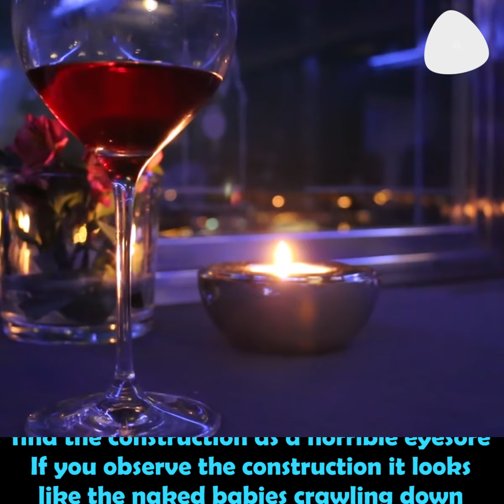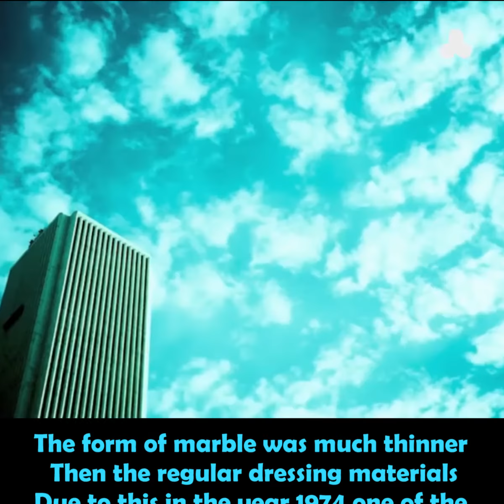Biggest Architecture Fails In The World - 2020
Biggest Architecture Fails In The World